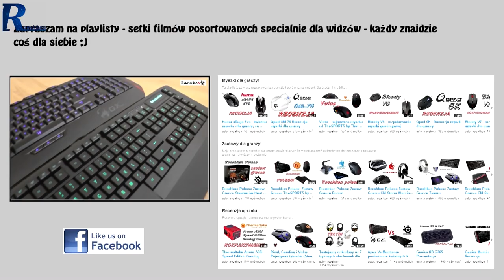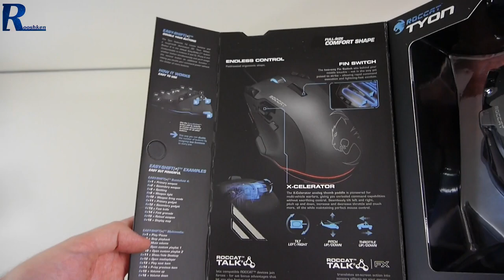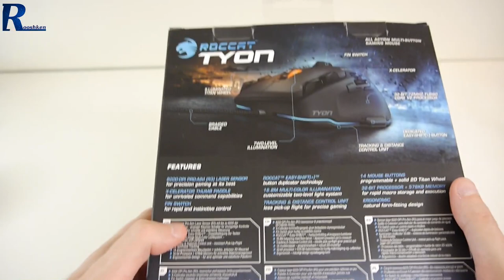Roccat Tyon - rzut oka na zaawansowaną myszkę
Najlepsze ceny prezentowanych sprzętów sprawdzisz poniżej:
WARTO ZAJRZEĆ